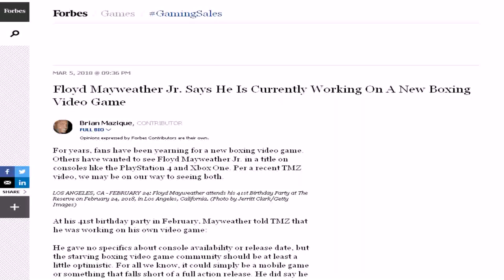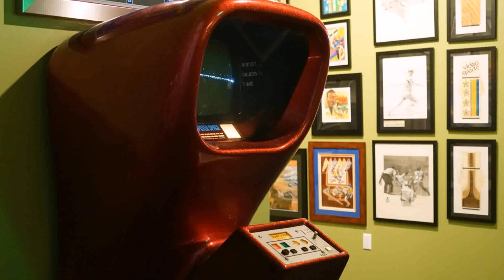Video Game Birthday Parties Los Angeles